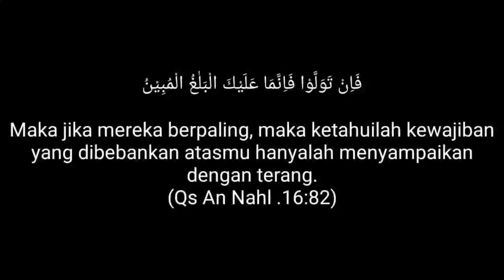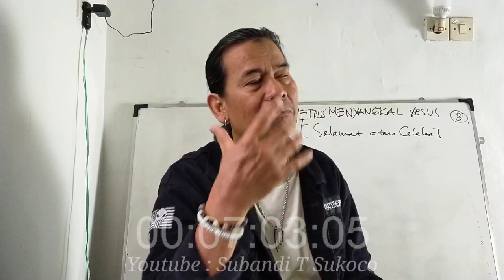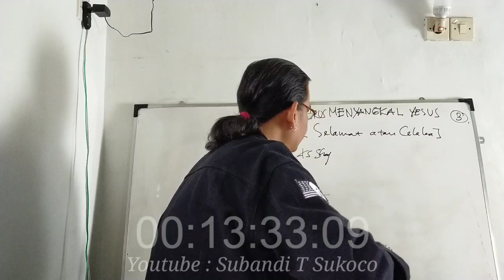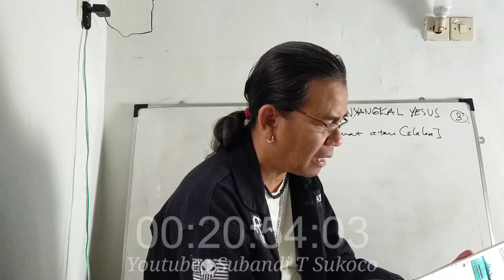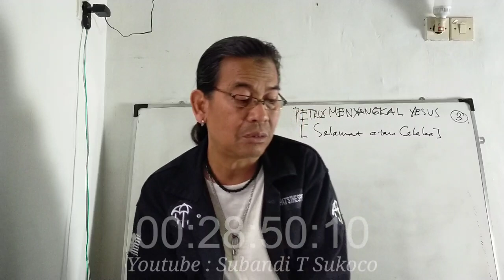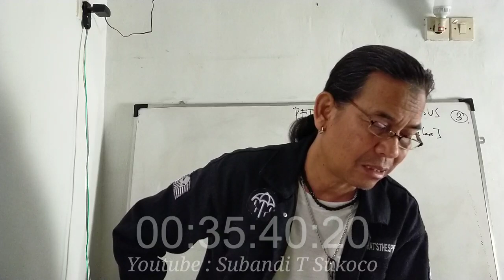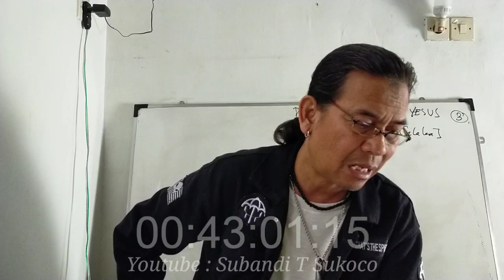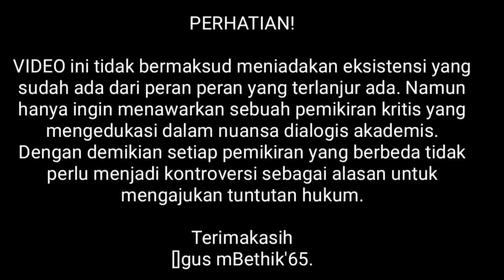PETRUS MENYANGKAL YESUS [Selamat atau Celaka] Seri 3